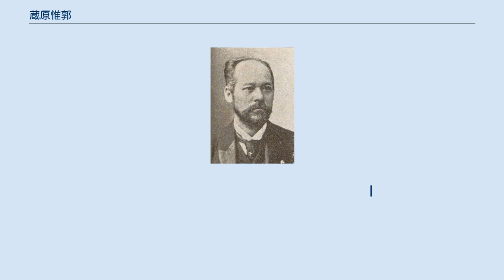蔵原惟郭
リロイ・ランシング・ジェーンズから受洗した人物
蔵原惟郭 蔵原 惟郭（くらはら これひろ、文久元年7月6日（1861年8月11日） - 昭和24年（1949年）1月8日）は肥後国（熊本県）出身の政治家、教育家。
衆議院議員（立憲同志会）、熊本英学校校長。
Ph.D. 肥後国阿蘇郡黒川村（現在の熊本県阿蘇市）にて、阿蘇神社の直系として生まれる。
幼名は三治兵衛。
 熊本洋学校と同志社英学校を卒業後、1884年に渡米、留学。
次いで1890年に渡英し、1891年に帰国。
熊本英学校および熊本女学校の校長を歴任。
 1896年、岐阜県で旧制中学校の校長に就任したが、1897年に辞職して上京。
帝国教育会主幹として図書館の普及に尽力した。
 1900年、政友会創立に参加。
日露戦争後は立憲国民党や立憲同志会に所属。
 1908年から衆議院議員（~1915年まで）。
国定教科書に反対し、普選運動で活躍。
 1919年、立憲労働義会を設立。
労働運動と普選運動の結合を図る。
 晩年は共産主義に理解を示し、極東平和友の会の発起人となり、労農救援会や学芸自由同盟などに関与。
 これは、息子・惟人が戦時中に日本共産党員として獄中闘争を闘うさまを見てのことである。
 1949年1月8日、老衰のため練馬区下石神井の自宅で死去。
 妻は北里柴三郎の妹しう。
次男惟人は評論家。
大甥に映画監督の蔵原惟繕や蔵原惟二がいる。

　　　　　　　　　　　　　　　　　　　　　┏━惟示（これとき）━━惟皓（これつぐ、海軍大佐）
　　　　　　　　　　　　　　　　　　　　　┣━惟暁（神官）　　　┏惟繕
　　　　　　　　　　　　　　　　　　　　　┃　┃　　┏惟門━━━┫
　　　　　　　　　　　　　　　    　　　　┃　┣━━┫　　　　　┗惟二
　　　　　　　　　　　　　　　蔵原惟元━━┫　┃　　┗惟賢（伸二郎）
　　　　　　　　　　　　　　　　　　　　　┃　イク（北里柴三郎の妹）
　　　　　　　　　　        　  　　　　　┣━惟郭
　　　　　　　　　　　　　  　　　　　　　┃　┣━━━惟人
　　　　　　　　　　　　　  　　　　　　　┃　しう（北里柴三郎の妹）
　　　　　　　　　　         　 　　　　　┣━惟昇
　　　　　　　　　　　　　　　　　　　　　┗━松代